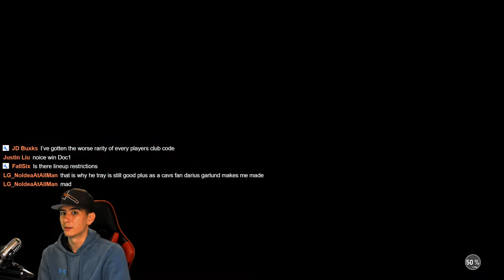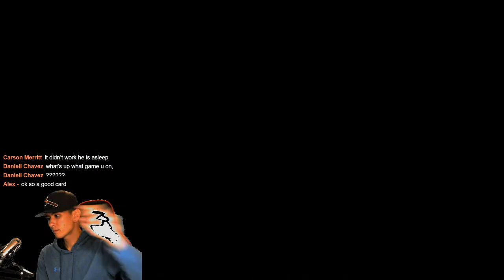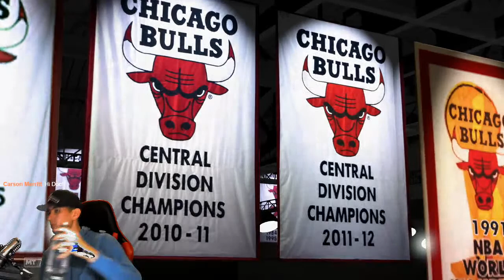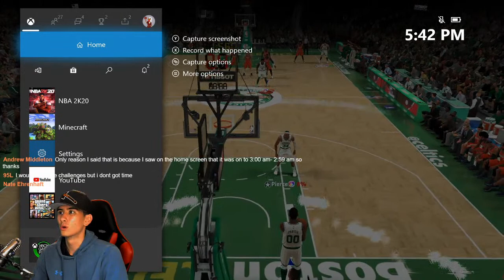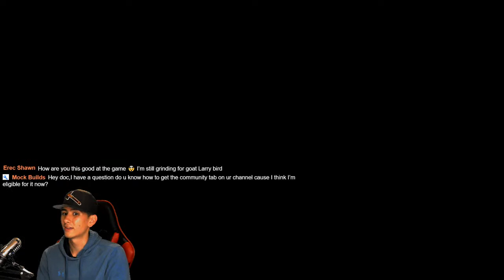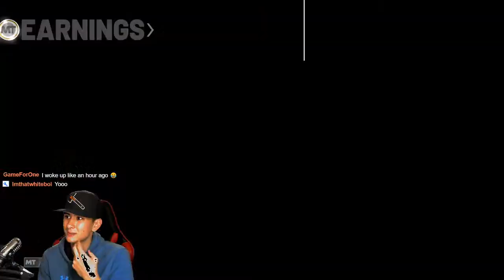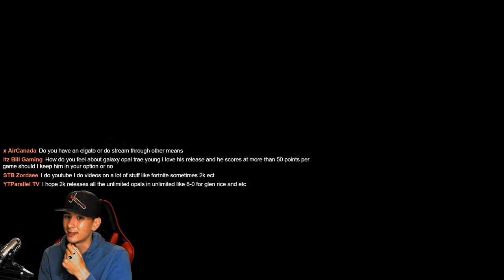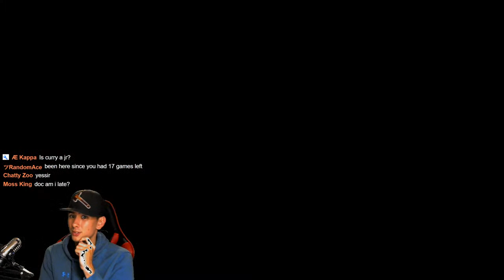I GOT GOAT GALAXY OPAL STEPHEN CURRY IN ONE STREAM! (Full Gameplay vs all 30 Teams)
UPDATE: The Original Stream was 14 HOURS LONG! I forgot that YouTube only saves the first 12 hours of live streams 🤦‍♂️ Because of this, the final two hours of my live stream were cut off. This includes the final five games of my stream (versus the Suns, Clippers, Kings, Warriors, and Lakers), and my GOAT Galaxy Opal Stephen Curry Lock-In and Pack Opening. This really sucks because that Pack Opening during the stream was an awesome moment 😢 However, I WILL be streaming some LIVE Stephen Curry gameplay on my channel tomorrow, so stay tuned for that! Trust me guys, I got him 😂🤞

Spotlight Sim is back. One last time.

6 Sets of 5 Games each. 30 Games total. For each set of 5 games you complete, you get 1 Galaxy Opal. And if you finished all 30 games...

You get GOAT Galaxy Opal Stephen Curry with 63 Hall of Fame Badges!!!

Is the grind worth it?? I don't know, but I guess we will have to find out!

1. Sit back
2. Relax
3. And enjoy the stream 🤟

Members get awesome perks that casual viewers don't get!